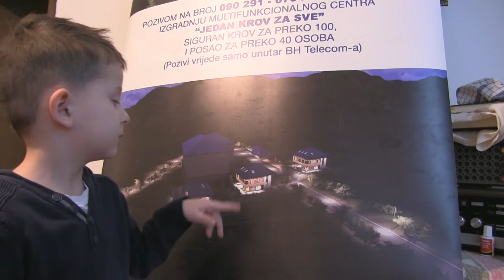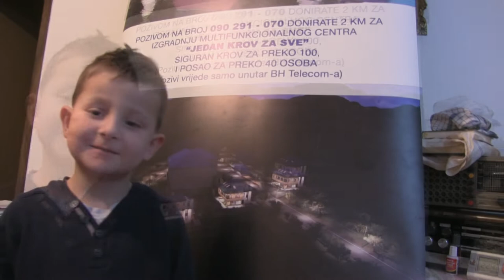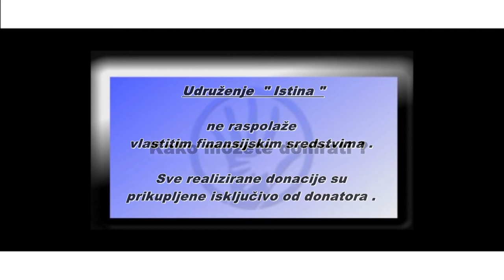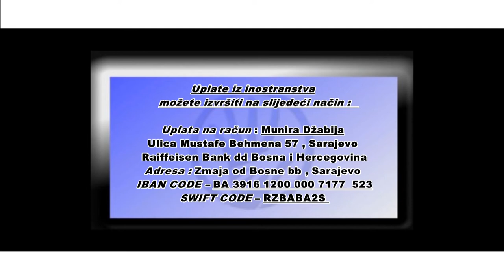IstinaTV donacija za lijecenje djecaku Emiru u Kladanj od BOSNJACI ISLAMSKE ZAJEDNICE NOBLE PARK 2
BOSNJACI ISLAMSKE ZAJEDNICE NOBLE PARK do sada su pomogli mnoge porodice kroz razne projekte.
Ovaj put pomoc i podrsku pruzili su djecaku Emiru iz Kladnja koji mora ici na operaciju oviju zbog gubitka vida.
Akciju je pokrenula skola da pomogne svom uceniku jer roditelji nemogu sami priustiti lijecenje svom djetetu.
Emirov vid je vazniji od mnogo cega bespotrebnog u nadim domacinstvima gdje svakodnevno potrosimo svoj novac a Emiru je svaki fening dobro dosao.
Hvala od srca donatorima.